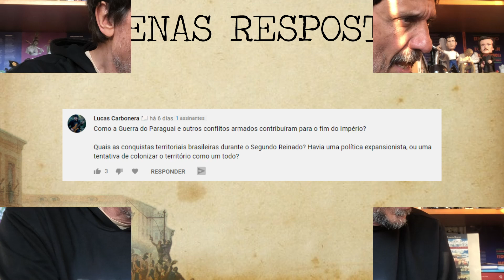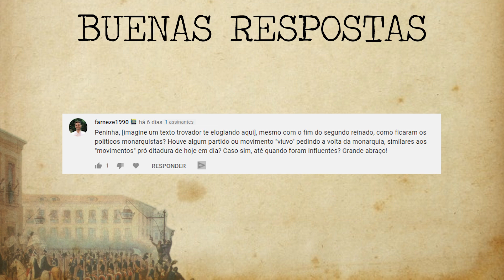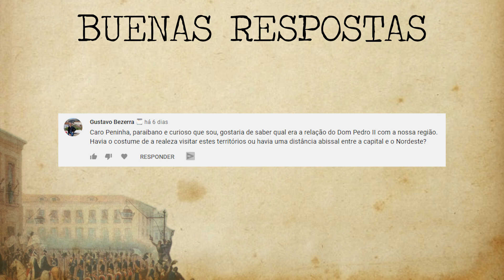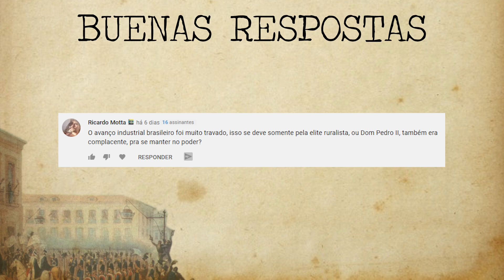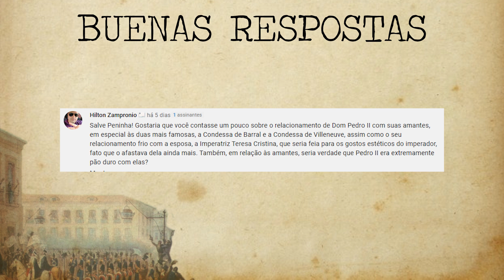BUENAS RESPOSTAS: SEGUNDO REINADO - EDUARDO BUENO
No nosso já clássico quadro "Buenas Respostas", os membros perguntam e… Eduardo Bueno responde. De bate pronto. O tema de hoje é o Segundo Reinado, já que estamos em plena trilogia sobre Dom Pedro II que está sendo lançada no canal. Saiba agora como foram os projetos expansionistas do Império e seus fortes laços com a escravidão, conheça a relação de Dom Pedro II com o Nordeste e com suas amantes e por fim entenda que fim levaram "as viúvas do Império" e seus aliados políticos. Coisas que, desse jeito, você só poderia saber com a ajuda do seu sempre fiel canal Buenas Ideias.

• Coleção Brasilis - Eduardo Bueno - Sextante:
• A Viagem do Descobrimento - Eduardo Bueno - Sextante:
• Náufragos, Traficantes e Degredados - Eduardo Bueno - Sextante:
• Capitães do Brasil - Eduardo Bueno - Sextante:
• A coroa, a cruz e a espada - Eduardo Bueno - Sextante:

Roteiro e apresentação: Eduardo Bueno
Arte: Inriqi
Produção: Carol Peixoto
Mídias Sociais: Carina Derschum
Redação: Lizia Bueno